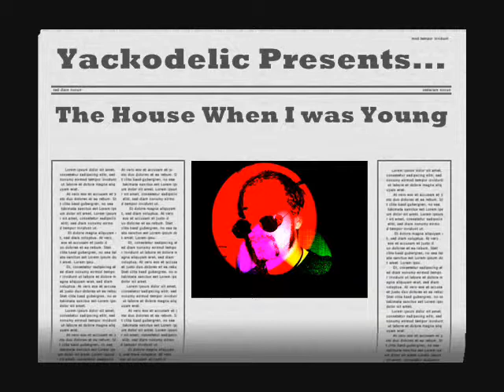Yackodelic - The House When I Was Young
It's a pleasure to me to share with all of you my first recorded songs at home, I find nobody to play 60's garage, psychedelic and this kind of style in my area...and of course I found nobody to join into this project so I have to do all instruments by myself...well...I'm just a guitar player. not a singer or a drummer...so, apologies, specially to all drummers lol...
videos are just to avoid a blank screen while song is sounding so please, don't be cruel with this horrible videos lol!!!

Instruments Description:

Electric Guitar: Musicvox Spaceranger
Bass Guitar: Höfner Ignition Beatles Bass VSB
Drums: I use Fl Studio10 to draw the drums
Bass Amp: Orange Crush 25 BX
Pedal effects:
Marshall BluesBreaker II
Marshall Echohead
Guitar was directly plugged into the PC from the pedal.
The program I use  to record voices and instruments, mix and produce the songs is the Cool Edit Pro and this song was recorded on August 2012.

I hope you enjoy this song as much as I did when I recorded it!